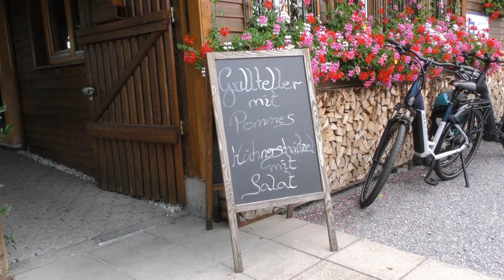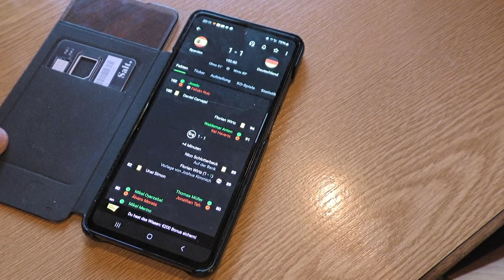Fohnsdorfer Hock in Lustenau 5. Juli 2024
Immer wieder ein geselliger Event. Auch wenn uns langsam die Mitglieder ausgehen.